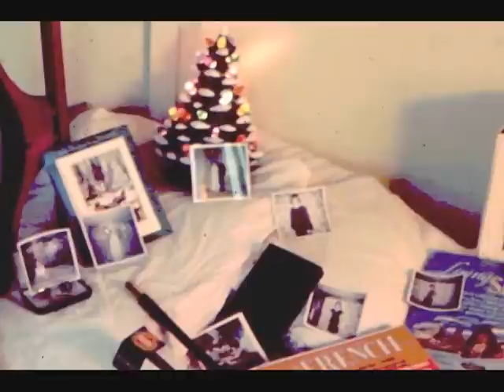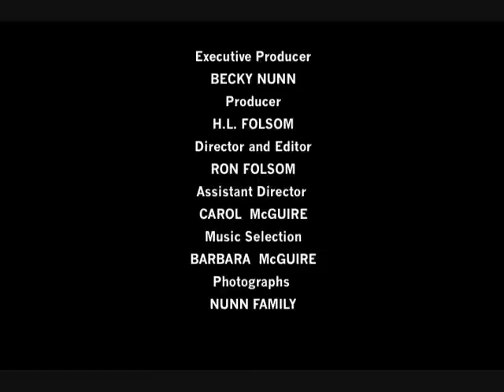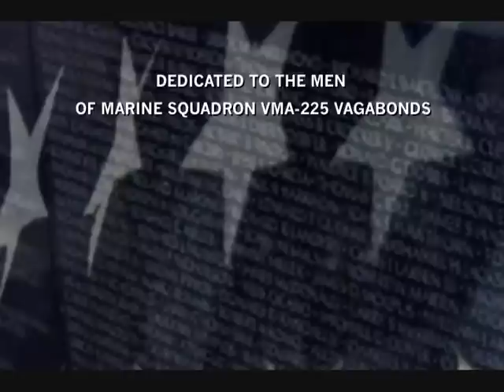Chu Lai VietNam VMA 225 A4 Skyhawk 1965 Spike's Video Part 2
Follow The Officers And Men Of Marine Attack Squadron (VMA) 225 As They Fly Through The Western Pacific And Viet Nam 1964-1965.  Watch The Vagabonds As They Fight And Party Their Way To Glory.